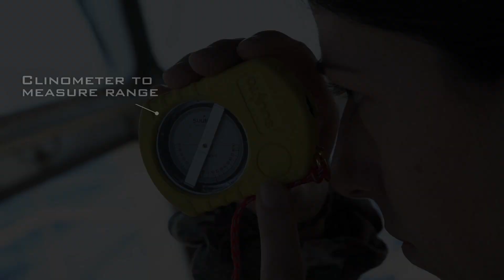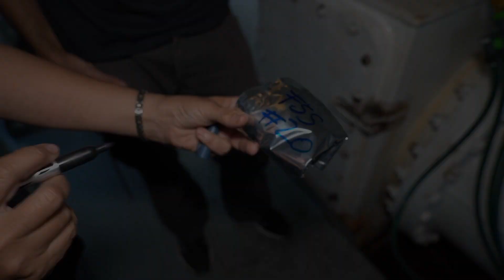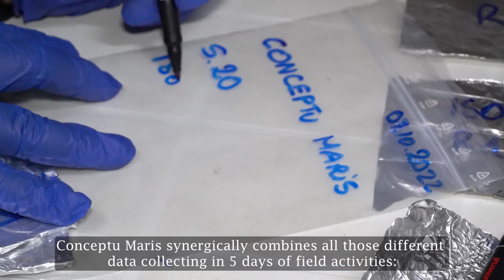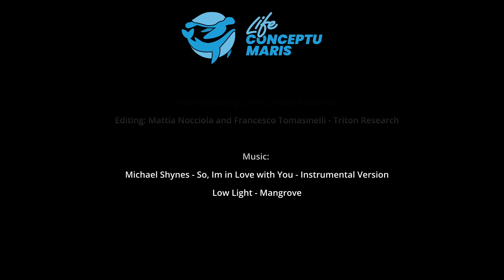The floating lab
Video in inglese, dedicato alle prime attività di monitoraggio di Conceptu Maris del 2022, con l’impiego di traghetti commerciali.
Prodotto da ISPRA e Triton Research per la “video night” del “34th European Cetacean Society Conference in Obrode, Spain, 14-15 aprile 2023.
Progetto LIFE 20NAT/IT/001371 Conceptu Maris, con il contributo finanziario del programma LIFE dell’Unione Europea.